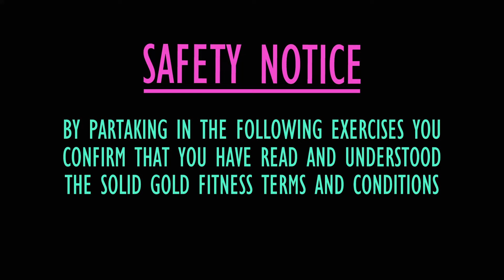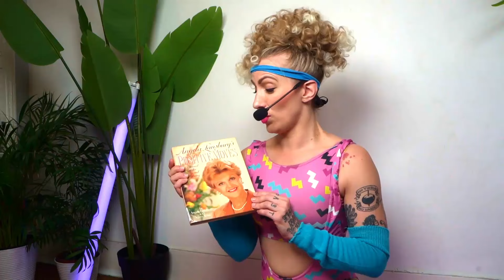Follow along with Angela Lansbury's morning stretch routine - Positive Moves - Solid Gold Fitness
Get ready to enjoy another 80s gem - this is Angela Lansbury's 1988 morning stretch routine as described in her book 'Positive Moves'! It's around 16 minutes, reeeeally slow paced, gentle and a perfect way to start the day or for if you're not particularly flexible but want to ease into your muscles.

Positive moves is a gorgeous little book in which Angela Lansbury describes her personal fitness and wellbeing plan, with emphasis on a positive mental attitude, and encouraging women over 60 to keep moving and eat smart.

By taking part in the exercises in this video you are voluntarily engaging physical activity and are aware that doing so involves a risk of injury - and you are doing so solely at your own risk. Solid Gold Fitness and guests will not be held responsible for any injury or damage caused by taking part in these videos.